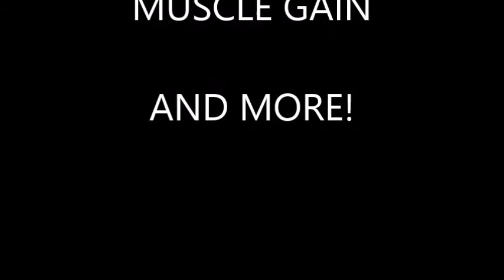Inland Empire Barbell - Team HOG Lifting Compilation